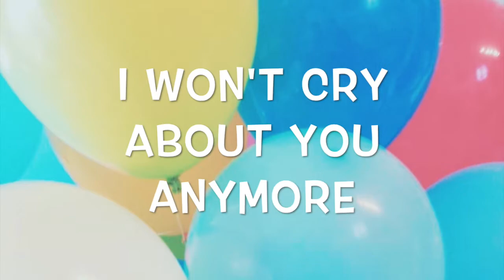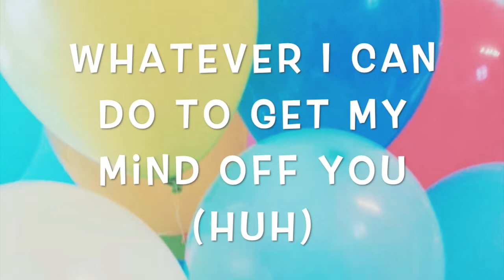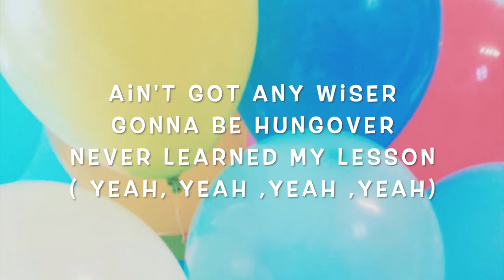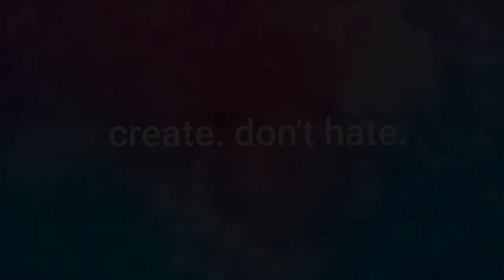Birthday - Anne-Marie / Bass Boosted / Remix / With lyrics (Remix 7)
Die Melodie habe ich sich selbst begleitend hineingemixed.